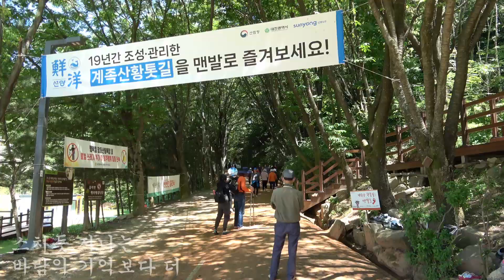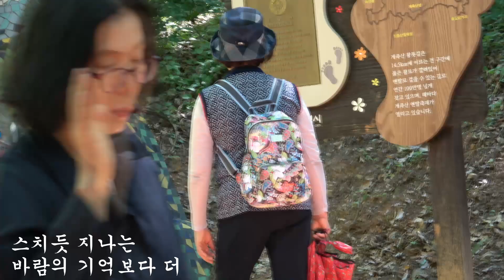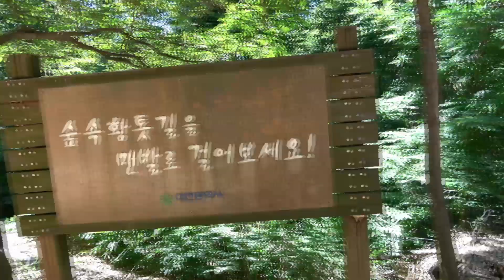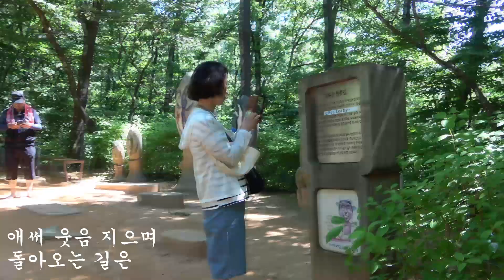바람길 & 내 사랑 내 곁에/ 전유진 [배경] 계족산 황톳길 맨발걷기/ MG하나새마을금고 테마여행 (2024 6 4)